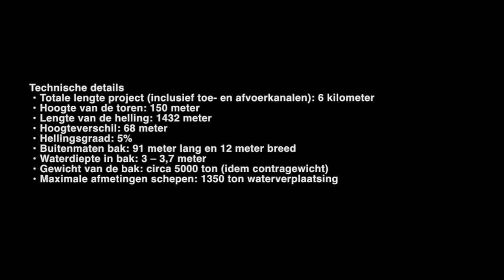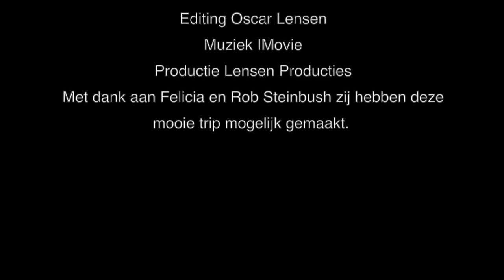Hellend vlak van Ronquières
Het hellend vlak werd na een bouwtijd van zes jaar op 1 april 1968 opgeleverd. Het vlak is 1400 meter lang en overbrugt een verval van 68 meter, met een hellingsgraad van bijna 5%. Er zijn twee scheepsbakken van elk 85,50 meter lang en 11,60 meter breed. De bakken rijden als wagons over rails en worden met kabels voortbewogen. Elke bak heeft een eigen contragewicht, dat op rails onder de bak doorgaat. De bakken kunnen zo onafhankelijk van elkaar werken, wat van belang is voor het onderhoud en bij eventuele storingen. In zulke gevallen werkt het vlak gewoon door, maar met beperkte capaciteit. De totale kosten voor het werk bedroegen ongeveer 3,1 miljard Belgische frank, ongeveer tweemaal meer dan bij de start van de bouw werd gedacht.

Het vlak voorziet zichzelf van energie. Naast de helling ligt een buis waardoor water stroomt dat een turbine aandrijft, die de elektrische energie voor het kunstwerk levert.